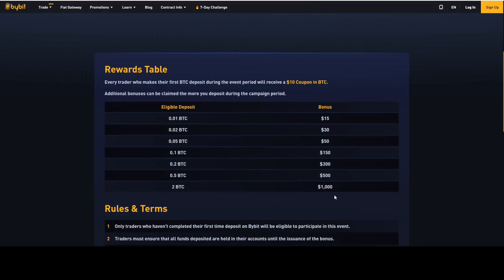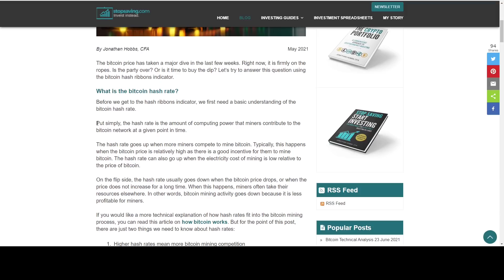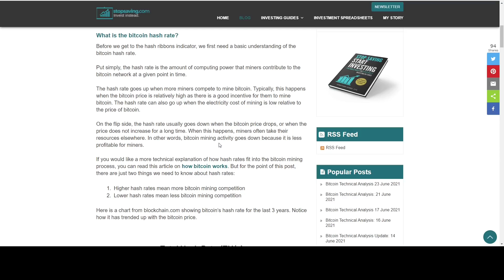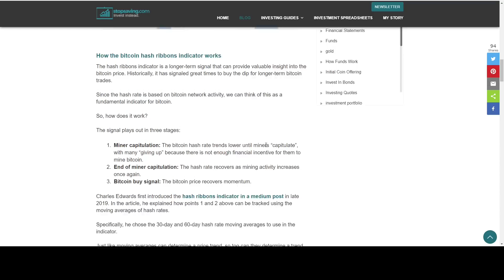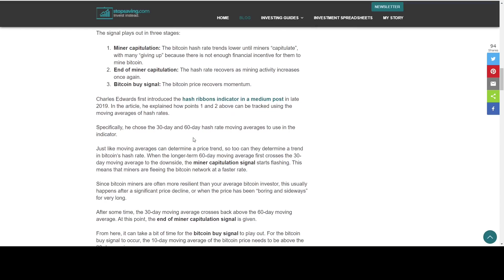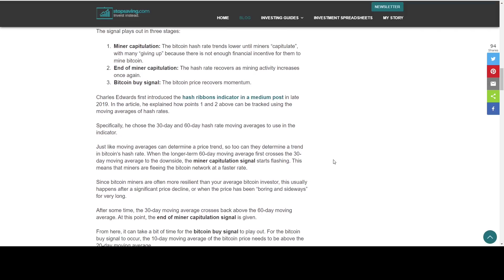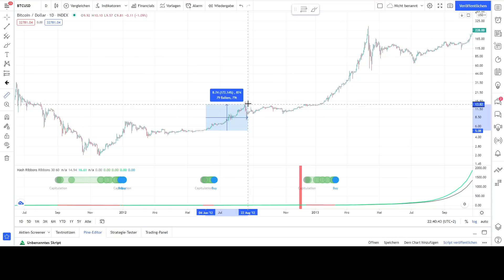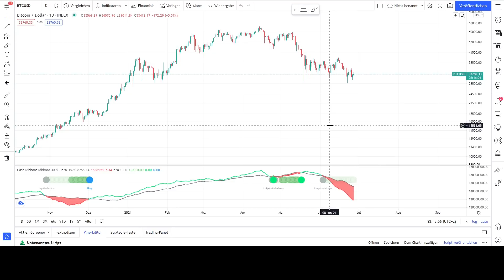BITCOIN MINER KAPITULATION ! HASH RIBBONS SIGNAL ! DER PROFITABELSTE INDIKATOR ? BTC Chartanalyse